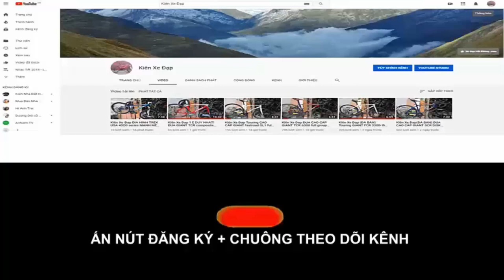Kiên Xe Đạp (ĐÃ BÁN) Địa hình TROPIX CARBON hiệu PHÁP bản ĐẶC BIỆT CAO CẤP zalo 0975709943